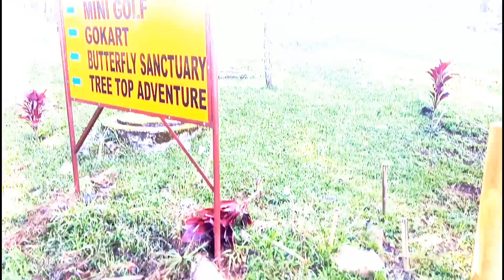Best of Us, Best of Baguio - Team Dyakmaawatan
ILCDB Planning and Team Building 2018
September 18-20